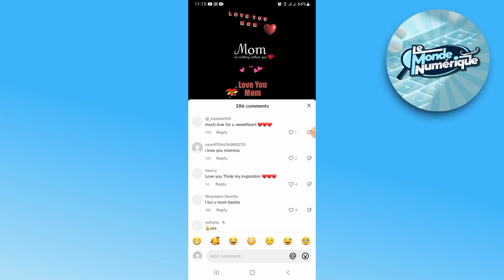Comment Masquer Les Republication Sur Tiktok